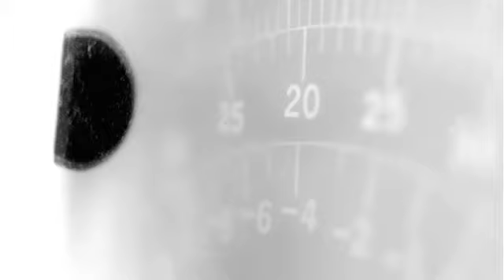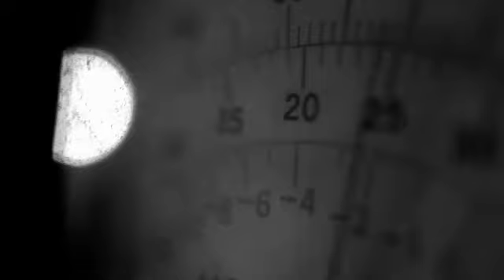Tigerberry Get Out (DCV)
New music video by TIGERBERRY performing Get Out DCV.

TIGERBERRY - GET OUT DCV (Official Music Video Art)

TIGERBERRY. 2016.

About TIGERBERRY:
TIGERBERRY are a Russian electronic rock band from Moscow, originally formed as one-man band in 2009.

About the Mixtape:
Since a long while the synthesis of music and clothes creates cultural commonalities and generates contradictions. The forms of this unity reflect the believes and desires of certain groups.
Having formed an alliance we- TIGERBERRY, †LOΛΣΓS†, RetroChuco, Skaen, BECAUSEYOUSLUT, Owlle Only, Tony Krunk and GOODWOLFSKIN, want to share our values which are in the form of a mixtape. Welcome to our flock.